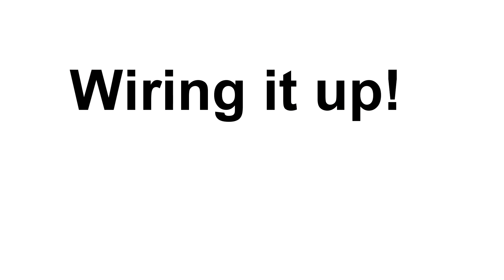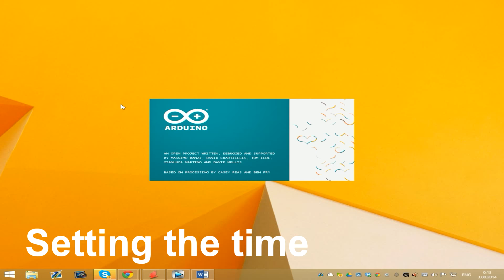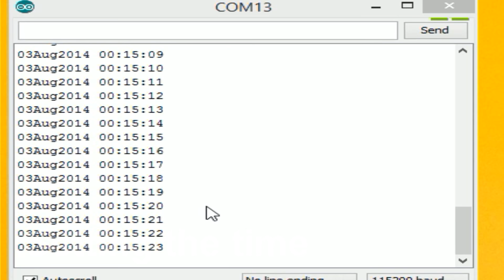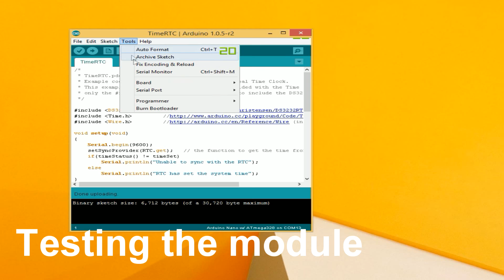How to connect DS3231RTC to Arduino